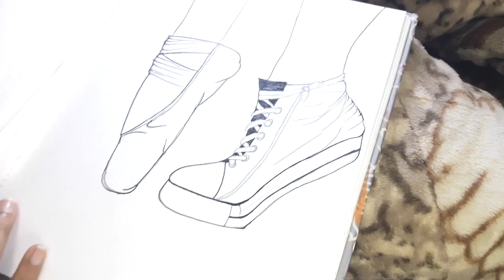Shoe O'clock- Pencil shade and marker Art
If you have any question you can ask me on Facebook/Instagram